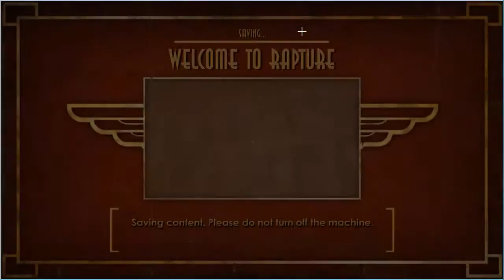BioShock - Part 2 - LITTLE ROBOT FRIEND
As I wander deeper into Rapture, I can't help but think that this Atlas is a liar.